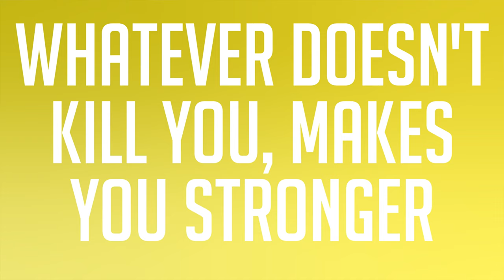Monday's Motivation (Faith)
➤ While life can be hard at the best of times, faith is the knowledge, deep down inside, that things will get better. It’s taking the next step when you can’t see the entire staircase. Simply put, life would fail to have a reason if we didn’t have faith.

"Keep your dreams alive. Understand to achieve anything requires faith and belief in yourself, vision, hard work, determination, and dedication. Remember all things are possible for those who believe." - Gail Devers

➤Outro by: Cesar Alvarez